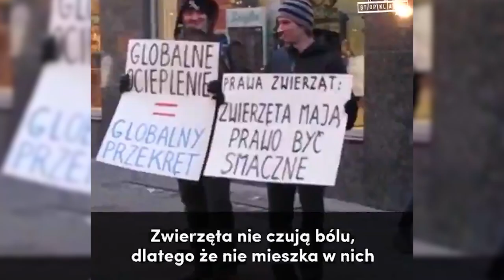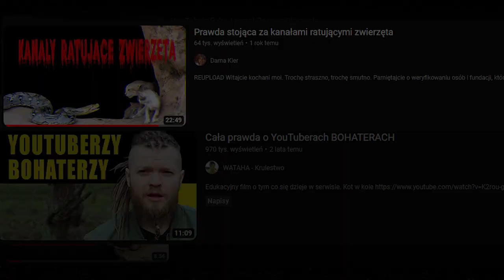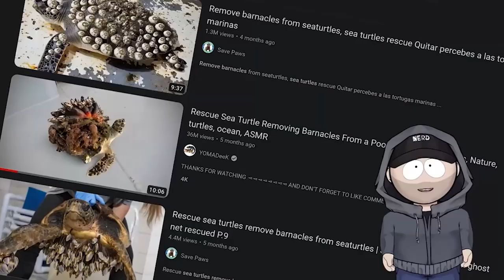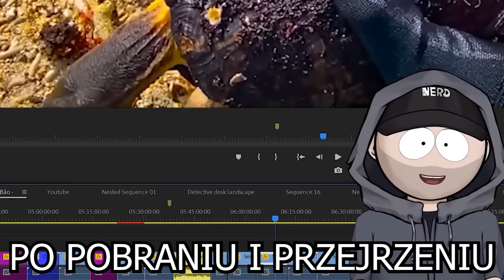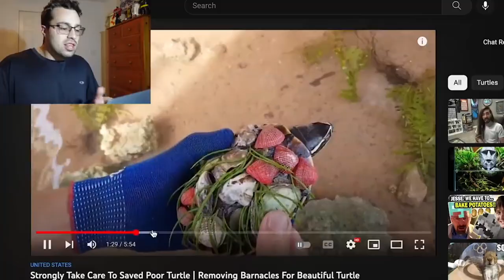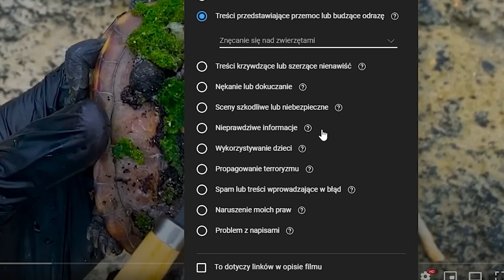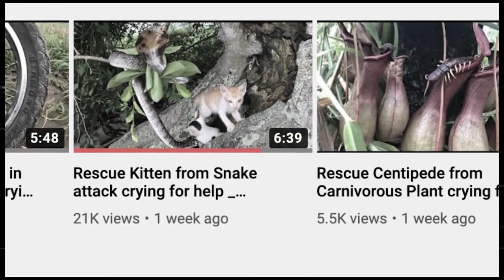JAK KANAŁY RATUJĄCE ŻÓŁWIE OSZUKUJĄ LUDZI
To, że żółw nie krzyczy, nie znaczy, że go to nie boli.

MUZYKA: CO.AG Music - Madeleine McCann Lost in Praia Da Luz

0:00 | Wstęp
0:31 | Intro
0:48 | Kąpiel w mleku
2:03 | O co tu chodzi?
2:56 | Rezerwacja kąpieli
3:39 | Zdemaskowanie
5:16 | Zakończenie